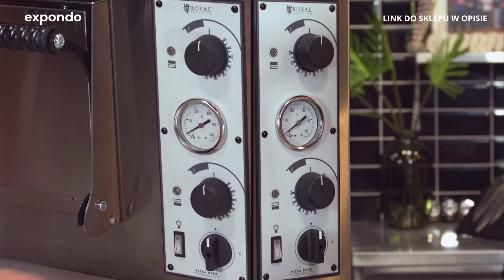Piec do pizzy RC-POB44 | Royal Catering | Prezentacja produktu